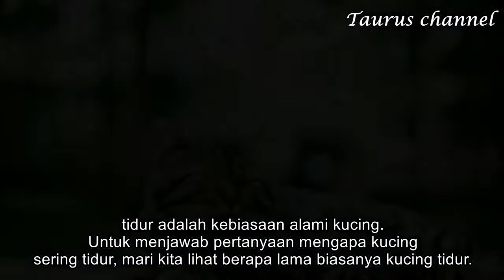Mengapa kucing tidur melulu?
Penjelesan mengenai tidur pada kucing